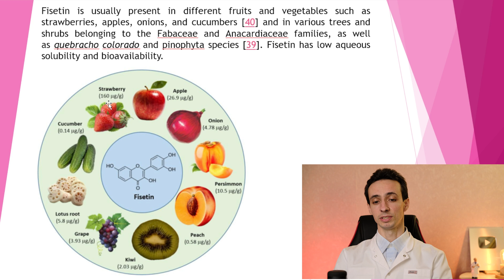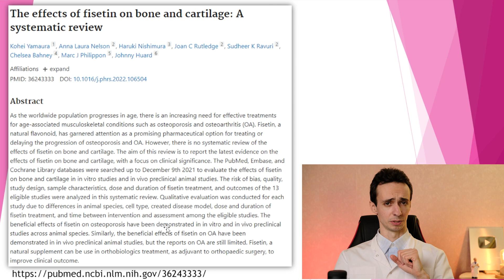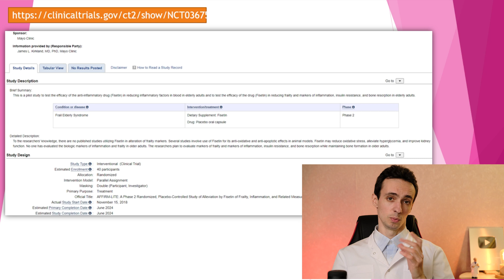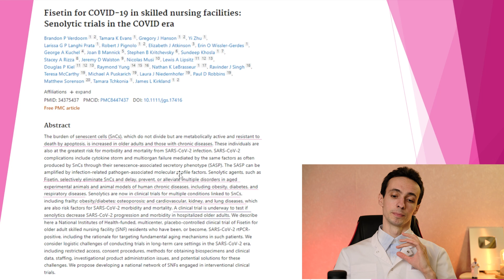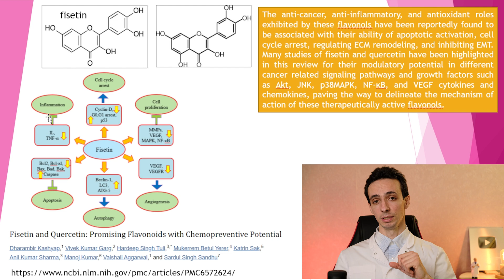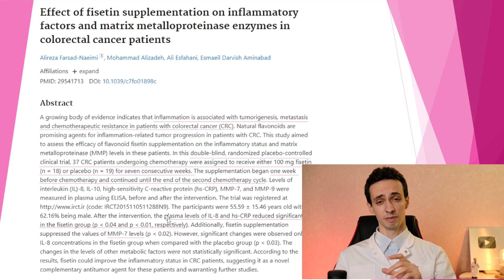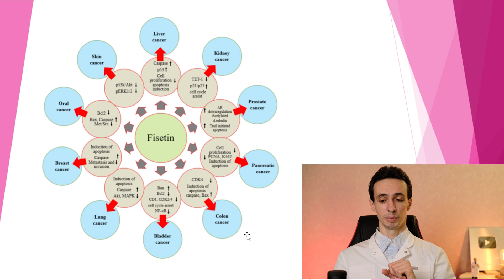FISETIN: more effective "brother" of quercetin. Can in treat cancer? Other body effects.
Fisetin is a naturally occurring flavonoid compound found in many fruits and vegetables such as strawberries, apples, grapes, persimmons, onions, and cucumbers. It has been studied for its potential health benefits, particularly its antioxidant and anti-inflammatory properties.

Research has shown that fisetin has the ability to scavenge free radicals and reduce oxidative stress, which can lead to cellular damage and contribute to the development of various chronic diseases such as cancer, Alzheimer's disease, and diabetes.

In addition, fisetin has been shown to have anti-inflammatory effects by inhibiting the production of pro-inflammatory cytokines and enzymes. This suggests that fisetin may have potential therapeutic applications in the treatment of inflammatory conditions such as arthritis.

Furthermore, fisetin has been studied for its potential neuroprotective effects. It has been shown to improve cognitive function and memory in animal models of Alzheimer's disease and may have potential as a therapeutic agent for the prevention and treatment of neurodegenerative diseases.

Much attention in this video will be paid to the treatment of cancer, since fisetin can have a direct effect on cancer, as well as enhance the effectiveness of chemotherapy and radiation therapy.

Overall, fisetin is a promising natural compound with potential health benefits, but more research is needed to fully understand its effects on the human body and its potential as a therapeutic agent.

Links:
1. Fisetin for Neurological Diseases
2. Fisetin for joint diseases (osteoarthritis) and osteoporosis

0:00 fisetin: food saurces
1:15 for osteoporosis, arthrosis, Alzheimer's, Parkinson's, stroke, anti-aging, covid-19
4:10 fisetin against cancer (inflammation, apoptosis, autophagy, tumor growth, metastasis)
7:15 clinical trial on patients with colon cancer
9:48 fisetin enhances chemotherapy
10:48 bioavailability